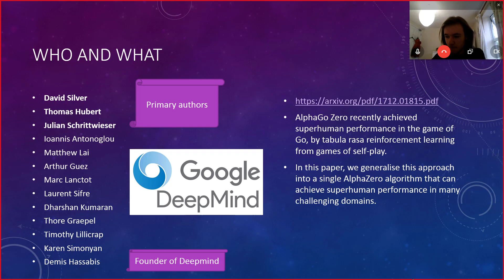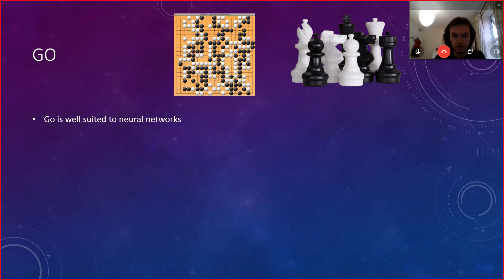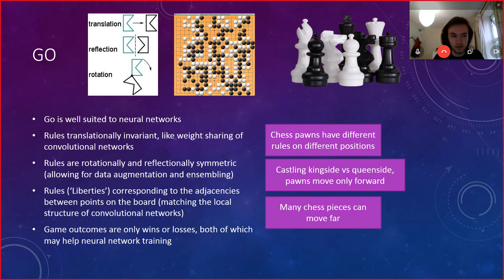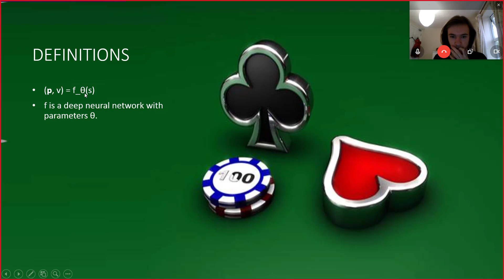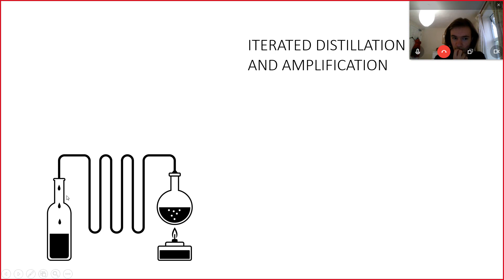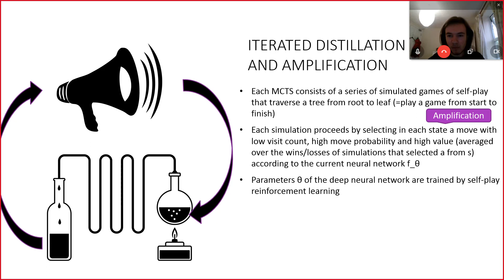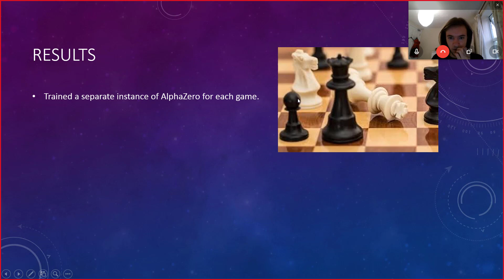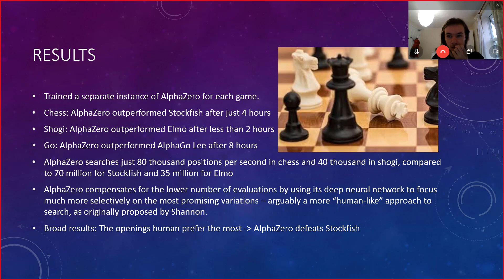95. Mastering Chess